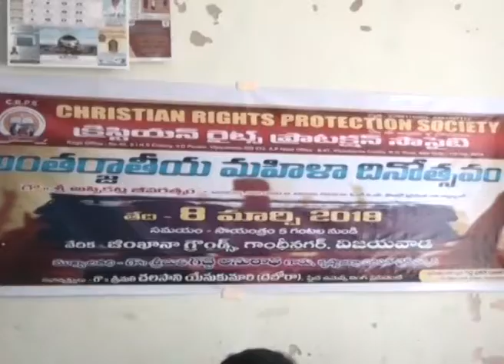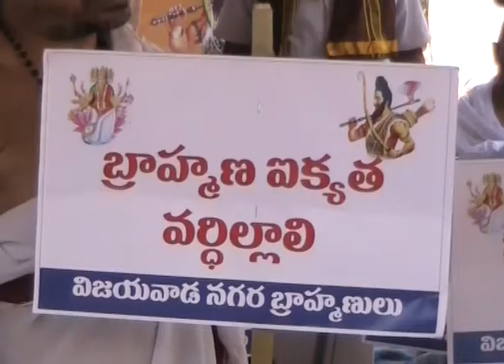SDV NEWS 7 03 2018 01 30 PM